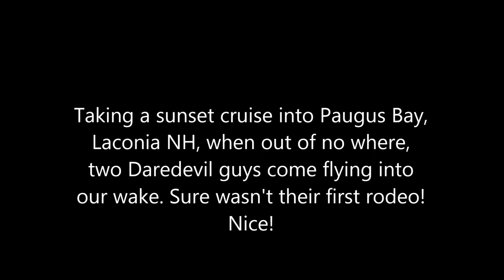2017 - Paugus Bay Daredevil's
Paugus Bay, Laconia, NH